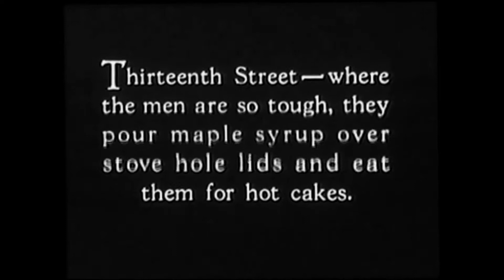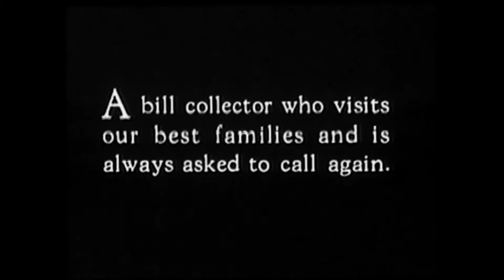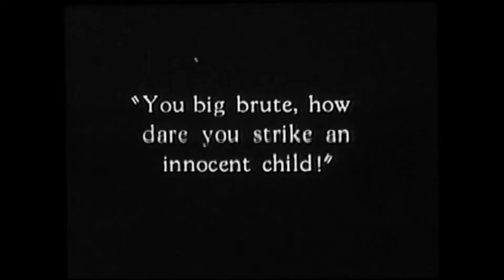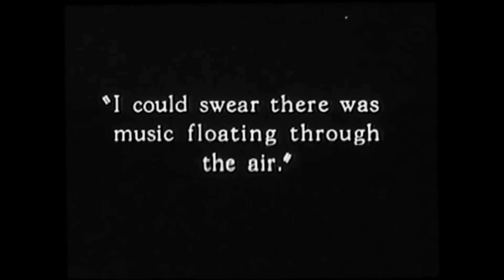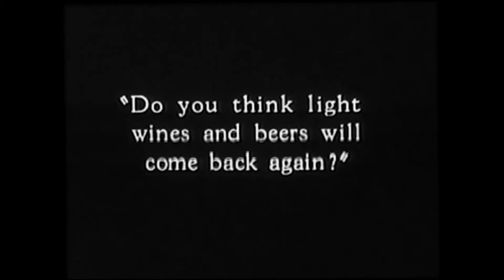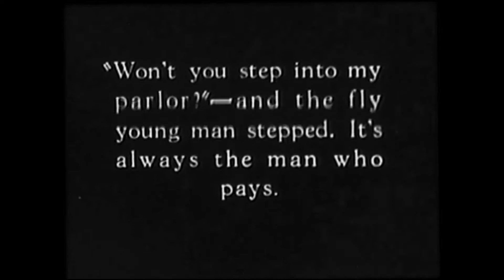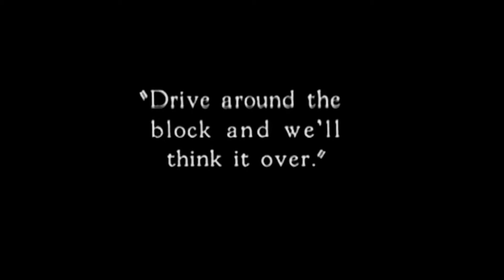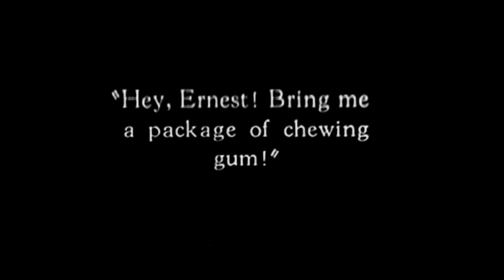Lloyd Hamilton - Careful Please(1926)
Dick Sutherland as Shrek.